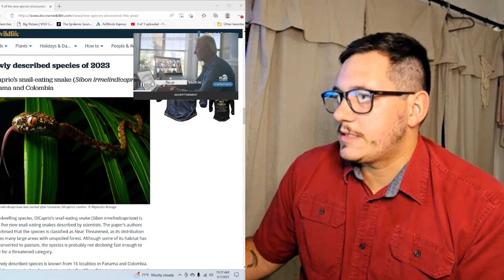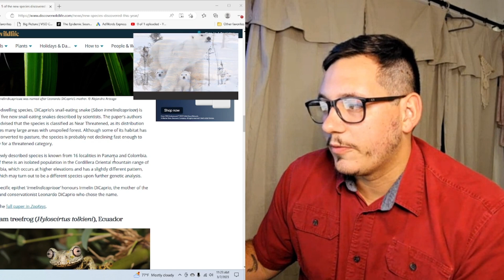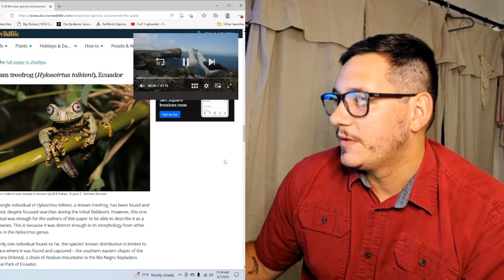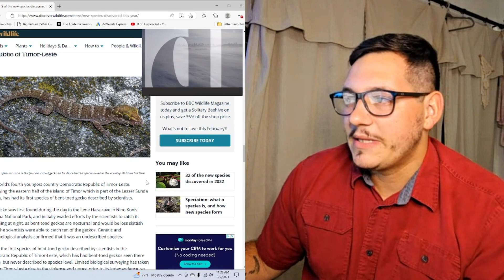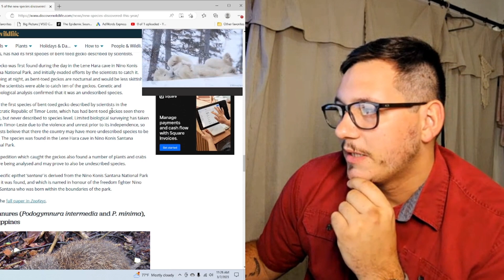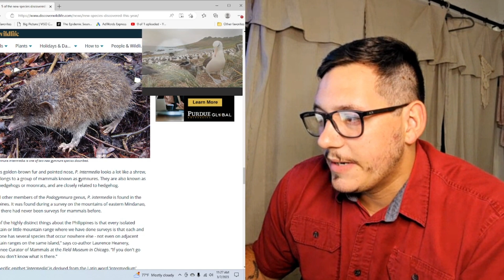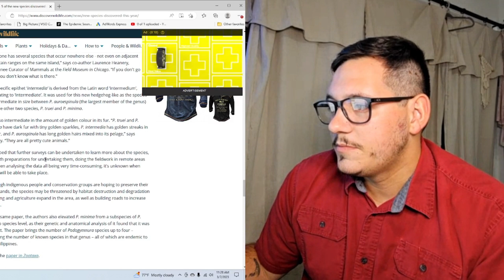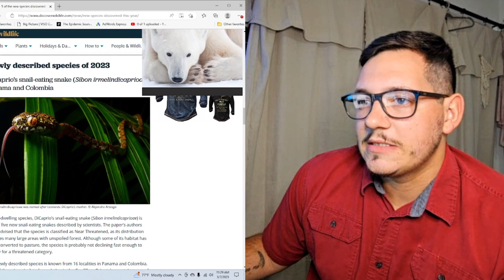New species discovered already in 2023!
The year has just gotten underway and there have already been multiple species discovered! Can't wait to see what else is out there!